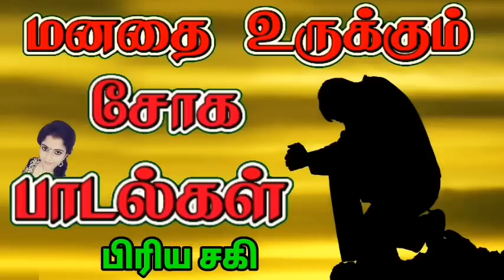மன அமைதிக்கு இதமான பாடல் || Tamil Night Bus Travail Sad Mp3 Song